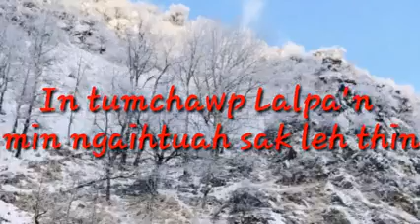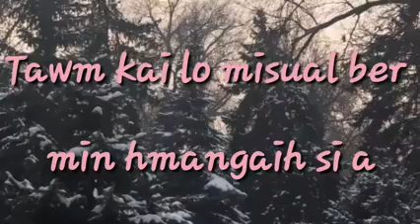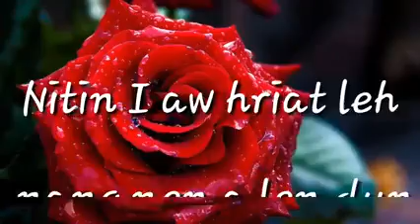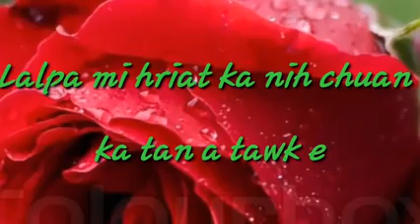Pensy - Lalpa mi hriat